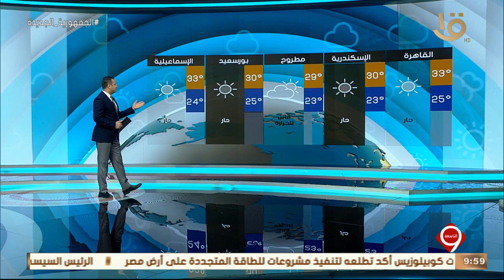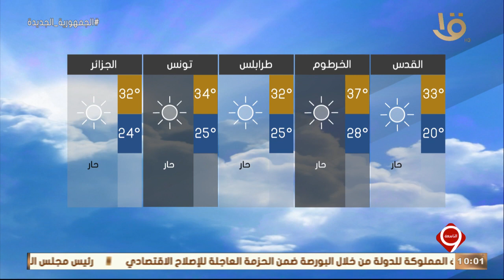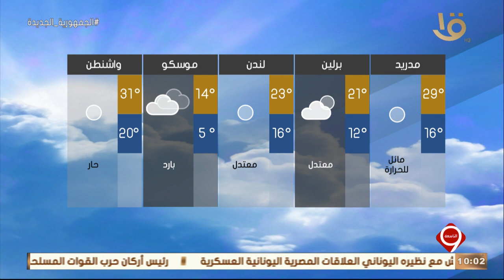نشرة التاسعة | بيان بدرجات الحرارة المتوقعة غدا